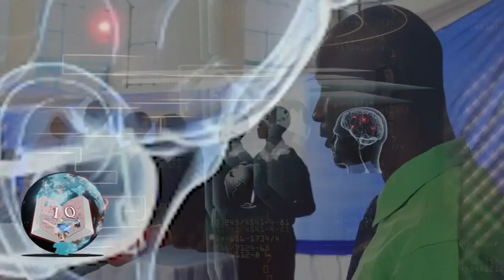TUONGEE ASUBUHI LEO DEC 10 2022